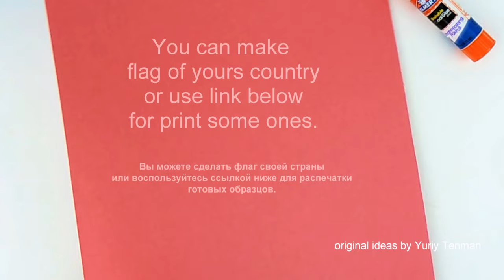Lego Speed Build. Lego Classic 10696 Car. Presidential Six Door Limo Mercedes. How to build LEGO.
This link will help you to make this model if you have Lego Classic 10696 - Lego Classic 10696 Car. Presidential Six Door Limo Mercedes. How to build LEGO. Lego classic ideas. -

You need scissors, pencil, one regular Q-tips, paper glue, color paper (or print flags).

channel.